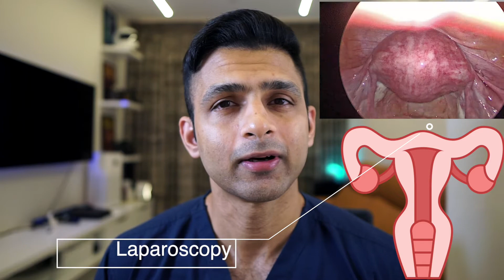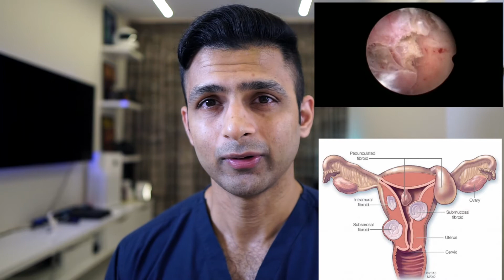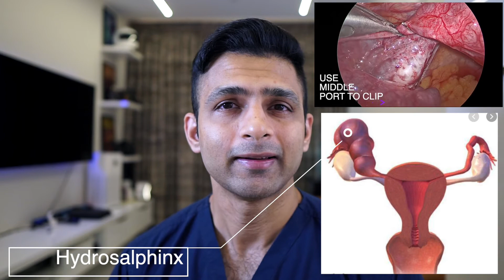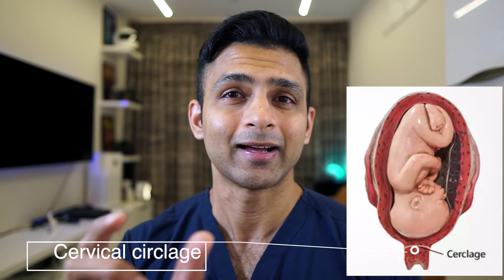Top Fertility Enhancing Procedures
In this video, Dr. Surakshith Battina explains the various fertility-enhancing procedures in detail along with examples and videos to help. you better understand what causes infertility and how to treat them.

Stock footage

Dr. Surakshith Battina
Endoscopic Surgeon | Fertility Specialist | Cosmetic Gynecologist